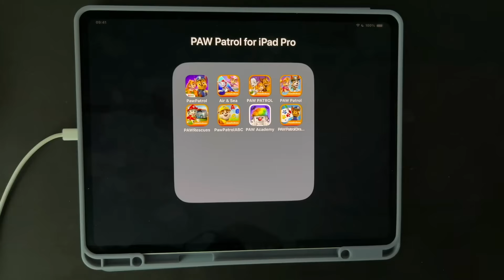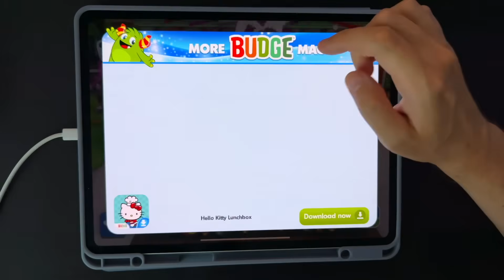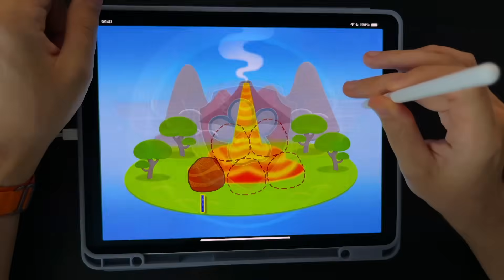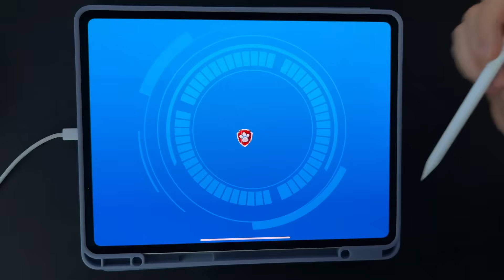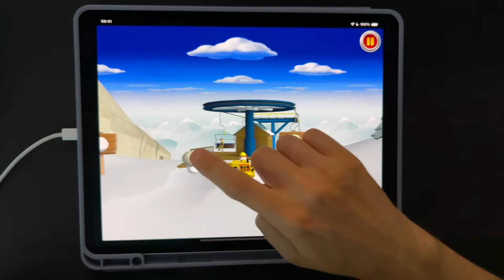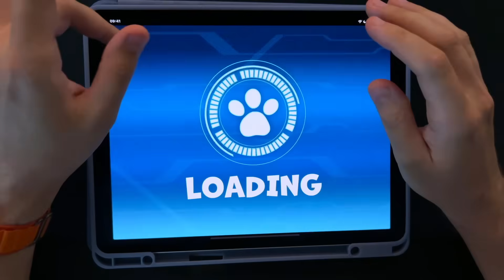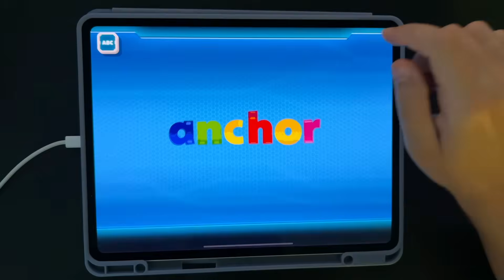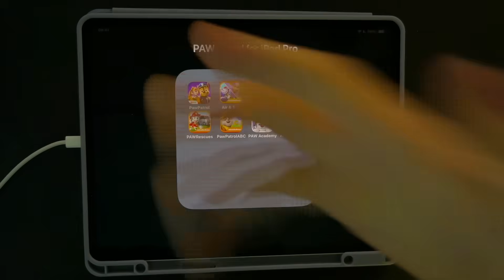PAW Patrol Rescue World,PAW Patrol Air+Sea Adventures,PAW Patrol A Day in Adventure Bay,Rescue Run!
00:00 PAW Patrol for iPad Pro (M4)
00:09 PAW Patrol Rescue World
04:42 PAW Patrol Air+Sea Adventures
08:10 PAW Patrol A Day in Adventure Bay
13:03 PAW Patrol Rescue Run!
18:29 PAW Patrol Rescues: Pups to the Rescue
22:46 PAW Patrol ABC - Alphabet Learning
25:20 PAW Patrol Paw Academy
27:30 PAW Patrol Draw & Play